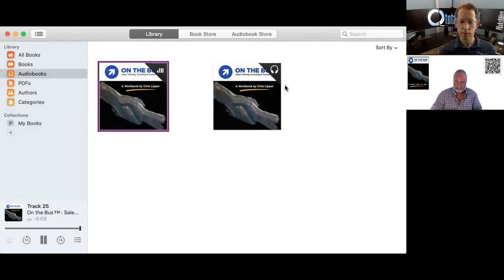Chapter 16 Communication